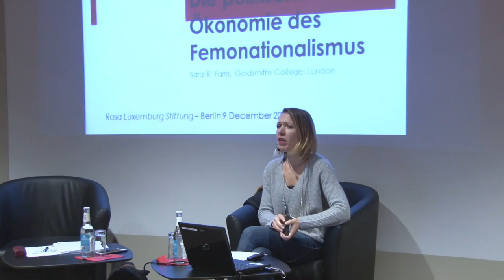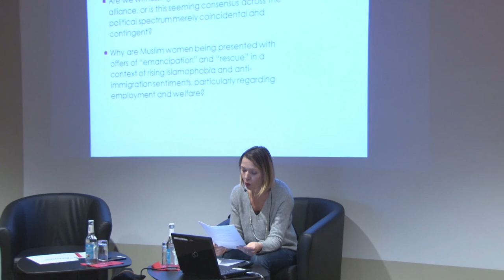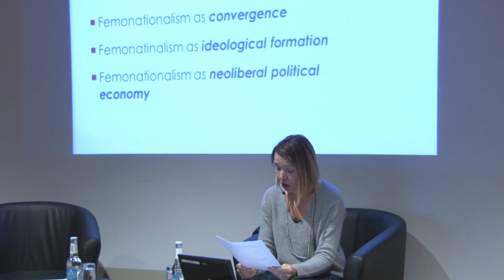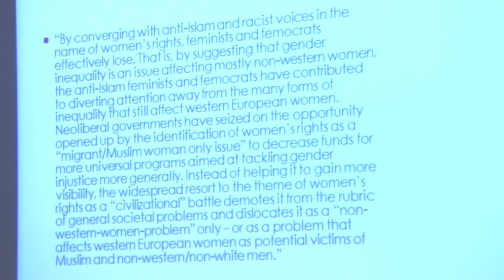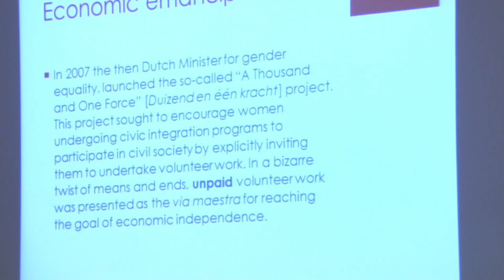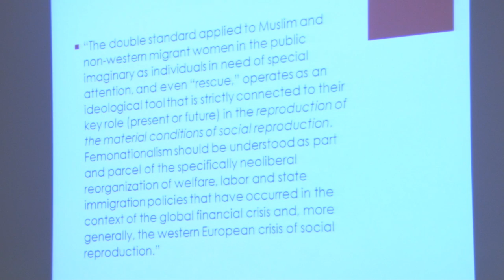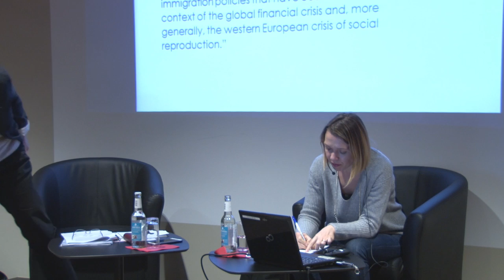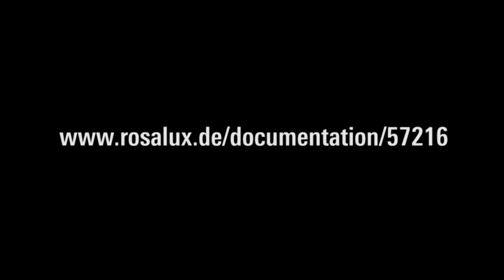The Political Economy of Femonationalism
«Luxemburg Lecture» by Sara R. Farris

Sara R. Farris examined and further developd the concept of femonationalism and describes how the phenomenon comes into operation. It comprises discourses, social structures as well as political interventions, which exploit gender equality and women’s rights in favor of nationalistic, sexist, right-winged extremist and anti-Muslim attacks to impede the integration of immigrants and Muslim people.

Sara R. Farris analyses – with reference to very different political actors such as right-winged nationalists, feminist intellectuals and femocrats – racist politics in the context of European Countries. At the same time, she depicts that also neoliberal governments make use of the concept of women’s right to stigmatize Muslim migrants. This manipulative politics led in Germany 2016 to a profound aggravation of asylum law.

Sara R. Farris is senior lecturer at Goldsmiths College, University of London. Her work to date has focused on the orientalist underpinnings of Western sociological theory, which she explored in her monograph on Max Weber’s sociology of religion, and on theories of gender, race and social reproduction, particularly as they apply to the analysis of migrant women in Western Europe.

Moderation: Katharina Pühl, Rosa-Luxemburg-Stiftung concerned with feminist analysis of society and capitalism